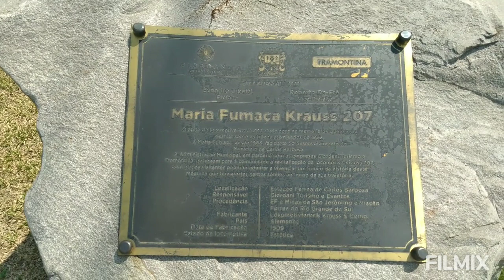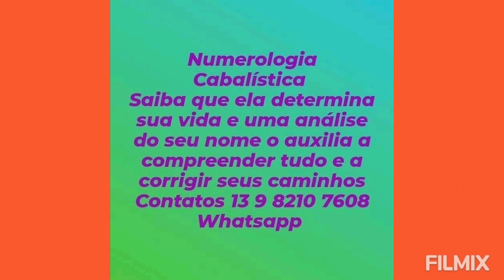Passadinha por Garibaldi e Carlos Barbosa, venha andar na KombiHome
uma rápida passada por Garibaldi e Carlos Barbosa/RS, as estações e uma volta de KombiHome